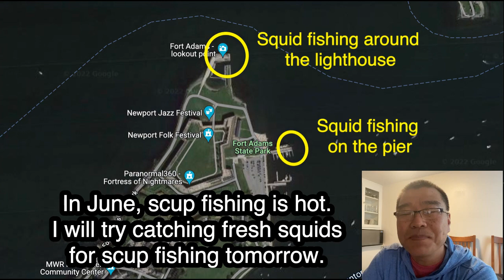Squid fishing on a pier at Fort Adams State Park (6/16, 2022)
I caught 11 squids. Happy!